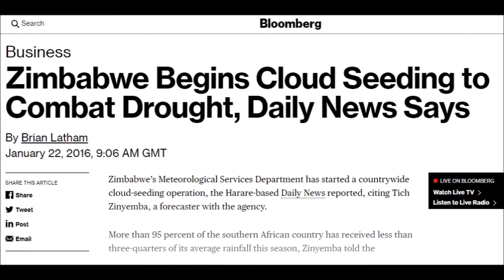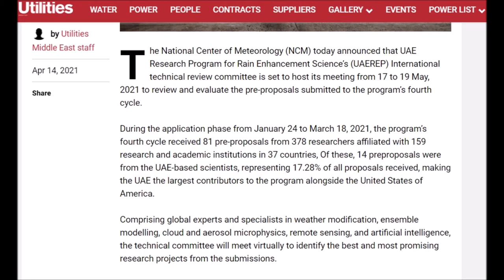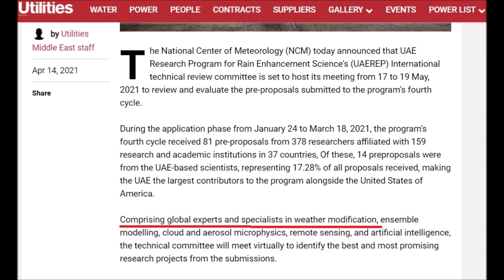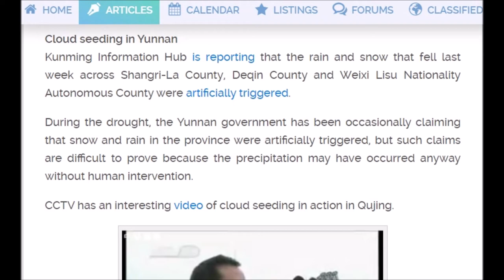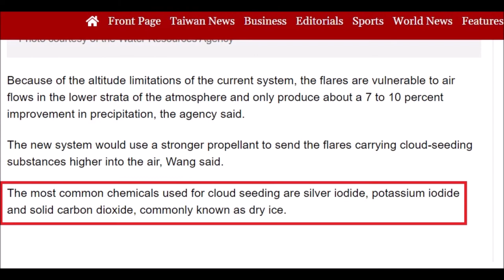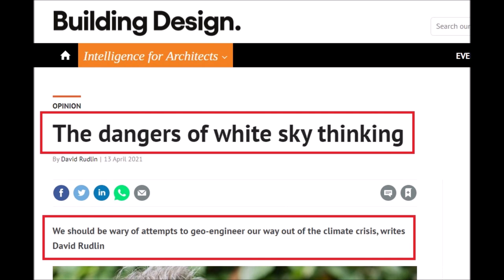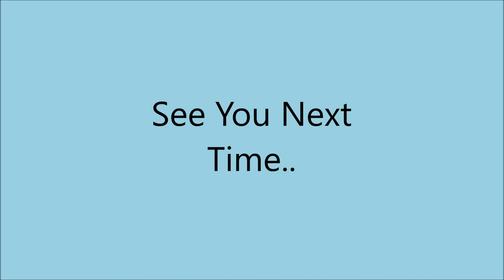International Weather Wars - 17 April 2021 - Tucker Carlson - Geo Engineering - Gates - China & more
New Mexico, USA - 1971 - Weather Modification by Cloud Seeding

China - Artificial Snow & Rain by Cloud Seeding Weather Modification

YOUR GOVERNMENT IS NOT TELLING YOU EVERYTHING :
PLEASE RESEARCH AND MAKE YOURSELF AWARE OF:

Search U.S. Patent site with number :
www. patft.uspto.gov/netahtml/PTO/srchnum.htm
2550324 - April 24, 1951 - Process For Controlling Weather
3518670 June 30, 1970 - Artificial Ion Cloud
3813875 - June 4, 1974 - Rocket Having Barium Release System to Create Ion Clouds In The Upper Atmopsphere
4042196 - August 16, 1977 - Method and apparatus for triggering a
4653690 - March 31, 1987 - Method of producing cumulus clouds
5628455 - May 13,1997 - Method and apparatus for modification of supercooled fog
5984239 - November 16, 1999 - Weather modification by artificial satellite
6056203 - May 2, 2000 - Method and apparatus for modifying supercooled clouds
6315213 - November 13, 2001 - Method of modifying weather
Original Eastlund HAARP Patent 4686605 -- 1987
5159703 -Silent subliminal presentation system